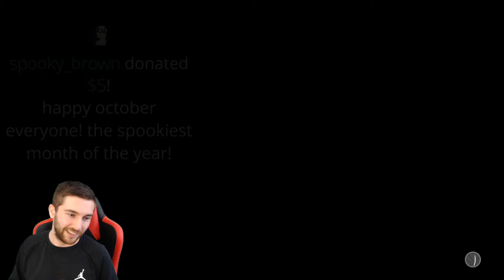NBA 2K21 MYTEAM DOMINATION GRIND FOR PINK DIAMOND GEORGE MIKAN!!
If you want to donate, use this link and your message will show up on screen!